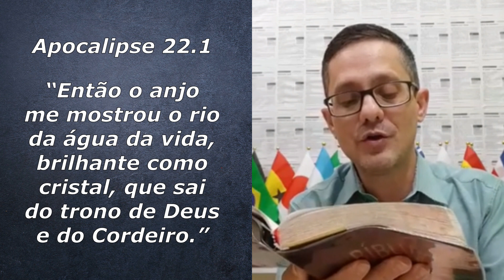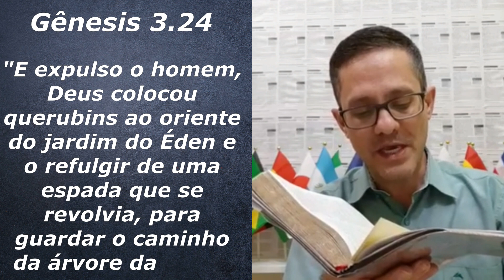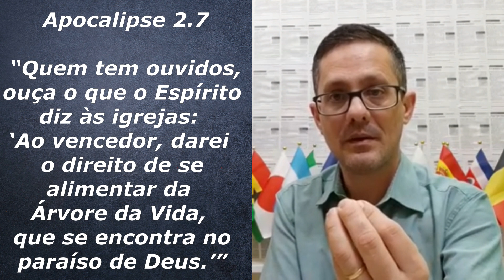A Árvore da Vida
Mensagem do Pr. Welfany Nolasco Rodrigues em Apocalipse 22.1,2 e Gênesis 3.22-24 sobre o tema da Vida Eterna através do símbolo bíblico da Árvore da Vida.

Como alcançar a Vida Eterna?
Três obstáculos para a Árvore da Vida:
1- Querubim – PRESENÇA de Deus: Salmos 99.1
2- Espada Flamejante – PALAVRA de DEUS: Hebreus 4.12
3- Caminho – JESUS CRISTO: João 14.6

Jesus prometeu em Apocalipse 2.7 que aqueles que perseveram na fé provarão da Árvore da Vida.
Você pode receber a Vida Eterna!

Agência 5890-4 - Conta Corrente 1415-x